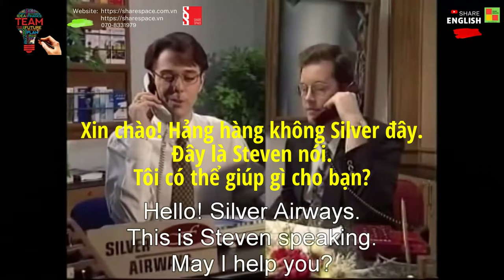Đàm thoại tiếng anh hàng ngày - Make a reservation 1